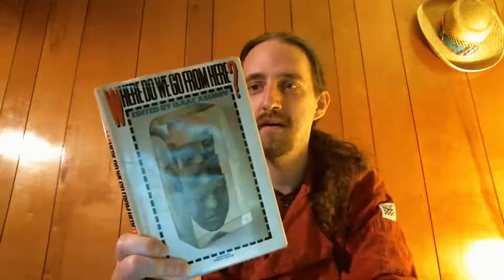And He Built a Crooked House by Heinlein review